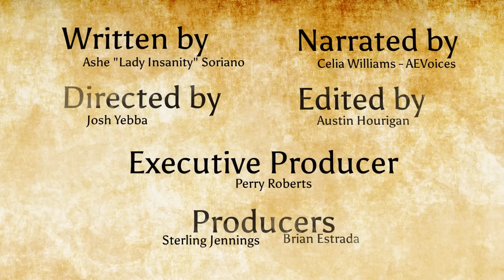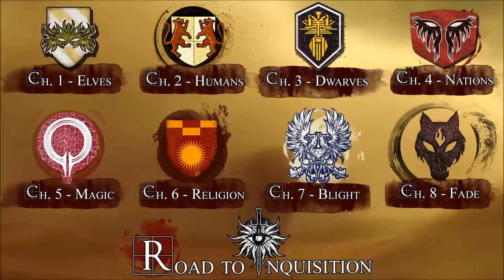Dragon Age Inquisition Lore: Prologue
What should have been a magnificent age is now bloodied by the return of the Dragons and the tearing of the Veil. As Thedas has persevered ages through constant strife, its tales have also persevered. Join us as we travel the land and visit its inhabitants, nations, religions, and cultures. Discover for yourself the Dragon Age.